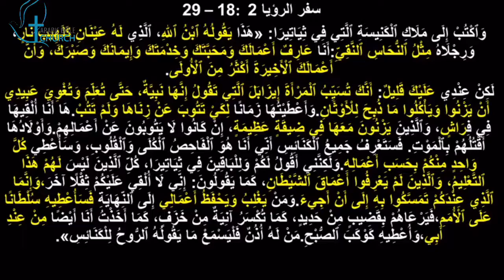أيزابل وحرب القداسة داخل الكنيسة